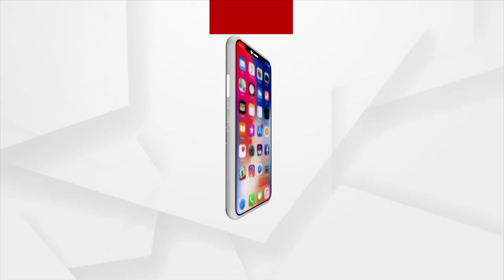'Meri Mati Mera Desh' Program Held In Dhenkanal